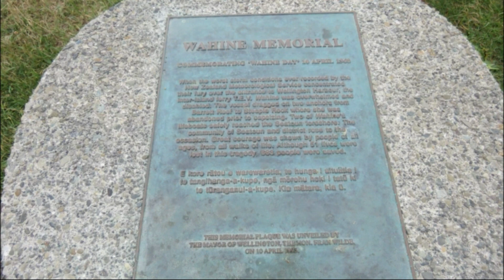TEV Wahine Крушение Новозеландского Парома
Крущение Ново-Зеландского судна TEV Wahine
TEV Wahine - был двухвинтовым, турбоэлектрическим паромом. Был построен компанией Fairfield Shipbuilding в Говане, Глазго, Шотландия, для компании Union Steam Ship Company, Новой Зеландии.
  Киль был заложен 14 сентября 1964 года.
 Его корпус был построен за десять месяцев,  окрестили и спустили на воду 14 июля 1965 года, грузовые помещения и пассажирские помещения были установлены в последующие месяцы, и он был завершен в мае 1966 года.
Он отправился из Гринока, Шотландия, в Новую Зеландию 18 июня 1966 года и прибыл в Веллингтон 24 июля 1966 года; неделю спустя, 1 августа, он отплыл в свой первый рейс в Литтелтон.
Размеры парома составляли 149 м в длину, ширина 22 м. В то время Вахайн был крупнейшим судном Union Company и одним из крупнейших пассажирских паромов в мире.
Корабль также имел кормовые и носовые подруливающие винты, и стабилизаторы.
Wahine начал перевозить пассажиров для дневных и ночных рейсов по меж-островному маршруту Новой Зеландии между портами Веллингтон и Литтелтон в 1966 году, который связывал Северные и Южные острова Новой Зеландии. Wahine было разрешено перевозить максимум 1100 пассажиров (или 924 сидячих пассажира в 380 каютах , расположенных на семи палубах ).
Места общего пользования включали кафетерий, гостиную, курительную комнату, сувенирный магазин, две закрытые прогулочные зоны и открытые террасы. У Wahine было две автомобильные палубы общей вместимостью более 200 автомобилей.
Вечером 9 апреля 1968 года паром Wahine отплыл из Литтелтона для обычного ночного перехода в Веллингтон с 610 пассажирами и 123 членами экипажа.
Рано утром в среду, 10 апреля, два сильных шторма слились над Веллингтоном, образовав один внетропический циклон, который был самым сильным из зарегистрированных в истории Новой Зеландии. Циклон Жизель направлялся на юг после того, как нанес большой ущерб северу Северного острова. Он обрушился на Веллингтон одновременно с другим штормом, который нагнал западное побережье Южного острова из Антарктиды. Ветры в Веллингтоне были самыми сильными из когда-либо зарегистрированных. В какой-то момент они достигли скорости (171 миль в час) и только в одном пригороде Веллингтона сорвали крыши с 98 домов. Три машины скорой помощи и грузовик были опрокинуты на бок, когда они пытались выехать в этот район, чтобы спасти раненых.
Ураган продолжался усиливаться. Ветер усилился до более чем (160 миль в час, и он бросил якорь и дрейфовал в гавани. Около 11 часов, недалеко от западного берега в Ситауне, его якорь наконец удержался.  Примерно в то же время к нему подошел буксир «Тапухи» и попытался привязать линь и привести его на буксир, но через 10 минут линь оборвался.  Другие попытки не увенчались успехом, но заместитель капитана Галлоуэй сумел подняться на борт с лоцманского катера.
Около 13:15 комбинированный эффект прилива и шторма развернул паром Wahine, образовав участок чистой воды, защищенный от ветра. Когда он внезапно накренился дальше и достигла точки невозврата, Робертсон отдал приказ покинуть корабль.
Wahine спустила на воду свои спасательные плоты, но волны высотой до 6 метров (20 футов) перевернули некоторые из них, и многие люди погибли. Паром  затонул на глубине 12 м). Когда погода прояснилась, вид затонувшего корабля в гавани побудил многие суда мчаться к месту происшествия, в том числе паром GMV  Aramoana, буксиры, рыбацкие лодки, яхты и малые личные суда. Они спасли сотни людей. Более 200 пассажиров и членов экипажа достигли скалистого берега восточной стороны канала, к югу от Истборна. Поскольку этот район был пустынным и безлюдным, многие выжившие подвергались воздействию стихии в течение нескольких часов, пока спасательные команды пытались пройти по гравийной дороге вдоль береговой линии. Именно здесь было обнаружено несколько тел. Примерно в 14:30 Wahine полностью перевернулась на правый борт.
Тогда погиб 51 человек, еще двое скончались позже от полученных травм, всего 53 человека. Большинство жертв были среднего или пожилого возраста, но среди них было трое детей. Было обнаружено сорок шесть тел; 566 пассажиров и 110 членов экипажа спаслись, а шестеро пропали без вести.
В отчете о расследовании говорилось, что почти наверняка было бы потеряно больше жизней, если бы приказ покинуть корабль был отдан раньше или позже. Шторм был настолько сильным, что спасатели не смогли бы помочь пассажирам раньше, чем около полудня.  Против ее офицеров были выдвинуты обвинения, но все они были оправданы.